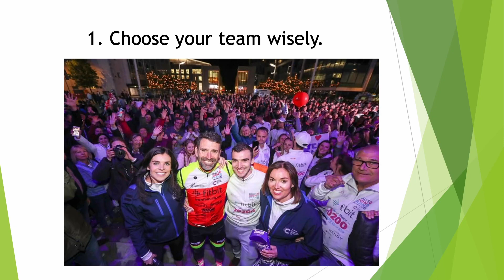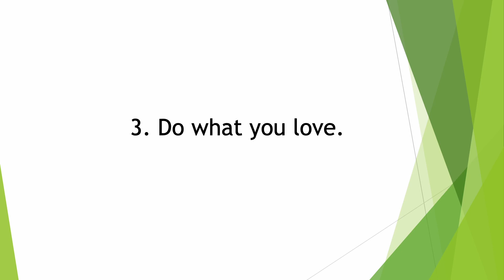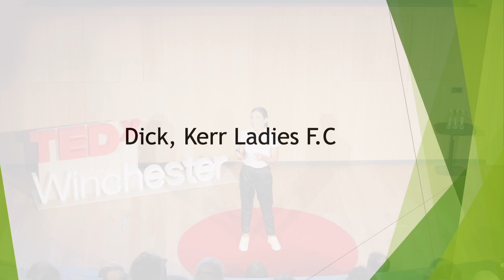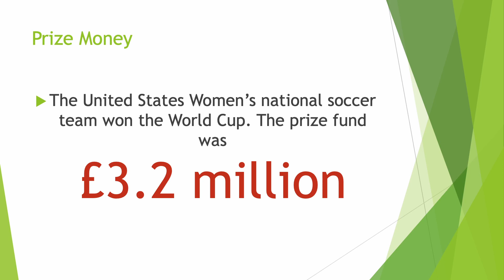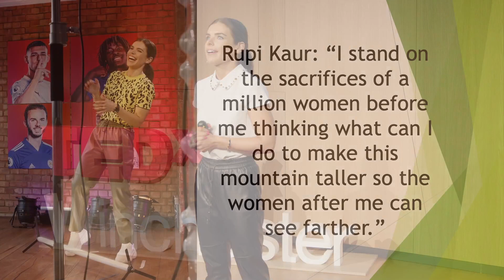It's not men's football or women's football, it's just football | Kenzie Benali | TEDxWinchester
Kenzie takes on the topic of equality in sport and tells stories of her experience of working in one of the most traditionally male dominated industries as a female presenter and broadcaster. Kenzie Benali is a presenter, stadium announcer and event host. Having presented at some of the biggest sporting events in the world, she is at ease in front of audiences numbering in the tens of thousands. As well as fronting media output for the likes of Southampton FC, Arsenal FC and The Hundred cricket competition, Kenzie presents a monthly show for the Premier League alongside David Alorka and Alan Shearer. Since 2018 Kenzie has also enjoyed a career in children’s television, working on the much loved Match of the Day Kickabout and Can You Kick It on CBBC. This talk was given at a TEDx event using the TED conference format but independently organized by a local community.